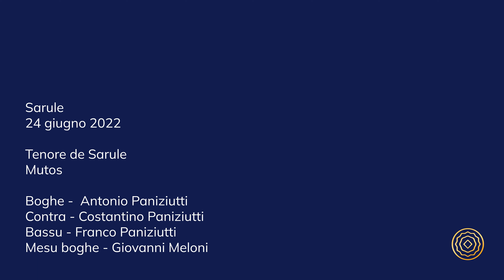Tenore de Sarule - Mutos - "Duos caddos inglesos"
Sarule, 24 giugno 2022
Mutos

Tenore de Sarule
Boghe -  Antonio Paniziutti
Contra - Costantino Paniziutti
Bassu - Franco Paniziutti
Mesu boghe - Giovanni Meloni